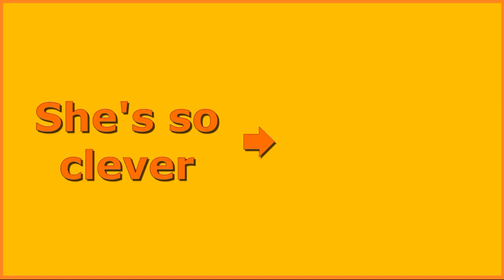This happens when a cat hears bird sounds BUT there's no window